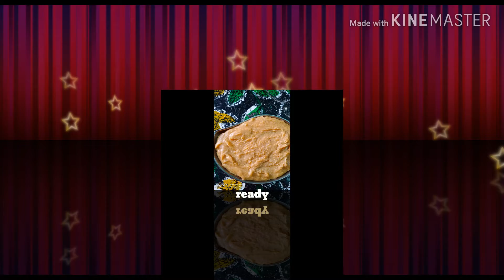బాదం Barfi with milk